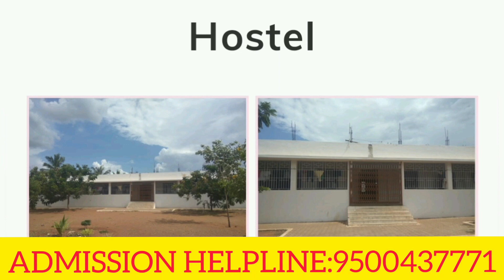Gandhi Arts And Science College Sathyamangalam | Review | Courses Offered | Facilities|Admission Fee